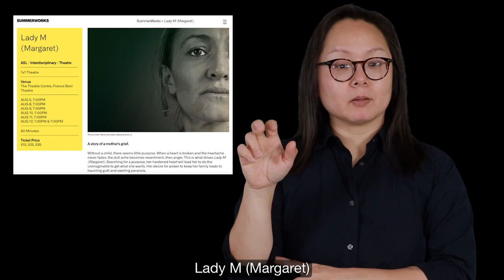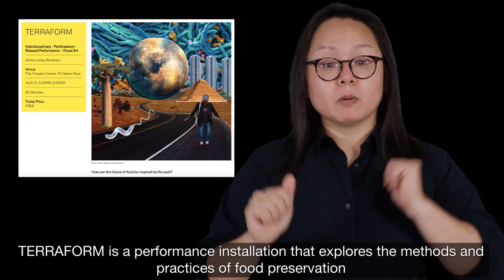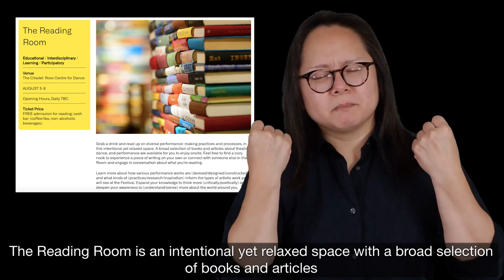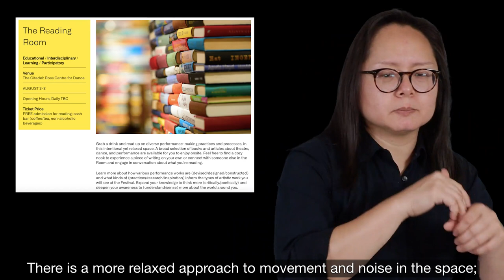ASL Vlog - 2023 Accessibility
Learn more about the overall accessibility measures available to you, throughout the 2023 SummerWorks Performance Festival.
Video produced by Deaf Spectrum. Signer: Alice Lo.